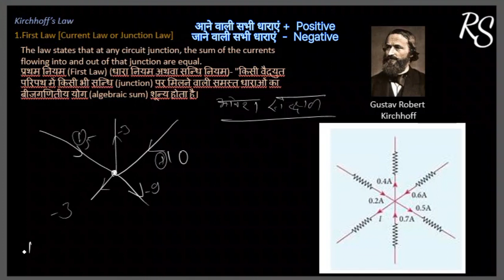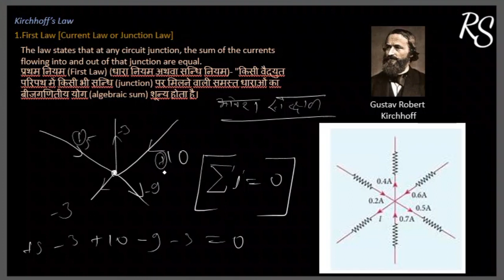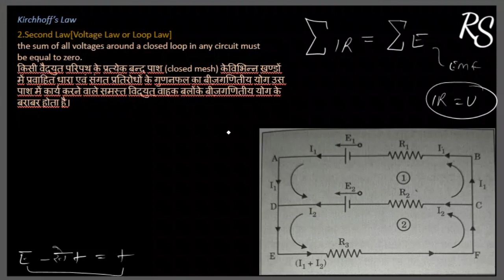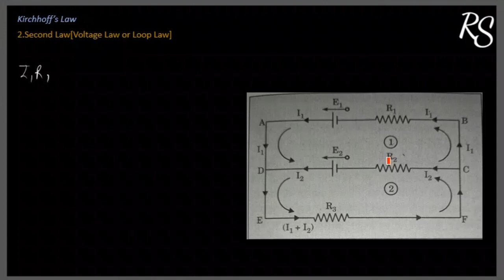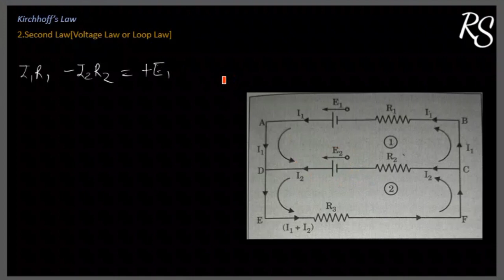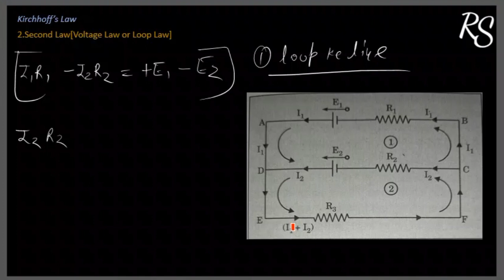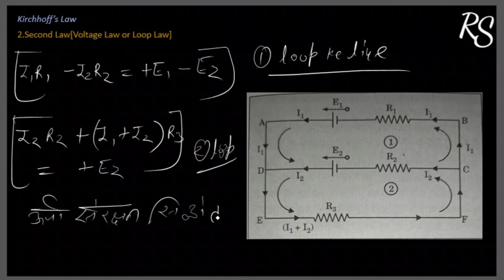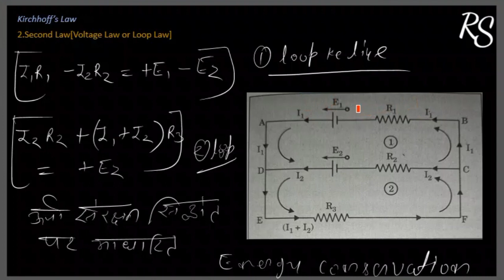🔥🔥 किरचॉफ के नियम । Kirchhoff's Laws। Physics 12 । chapter 3।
प्रथम नियम (First Law) (धारा नियम अथवा सन्धि नियम)- "किसी वैद्युत परिपथ में किसी भी सन्धि (junction) पर मिलने वाली समस्त धाराओं का बीजगणितीय योग (algebraic sum) शून्य होता है। "

अर्थात्

ZI = 0
 द्वितीय नियम (Second Law) (वोल्टता नियम अथवा लूप

का नियम)- किसी वैद्युत परिपथ के प्रत्येक बन्द पाश (closed mesh) के

विभिन्न खण्डों में प्रवाहित धारा एवं संगत प्रतिरोधों के गुणनफल का

 बीजगणितीय योग उस पाश में कार्य करने वाले समस्त विद्युत् वाहक बलों

के बीजगणितीय योग के बराबर होता है।

अर्थात्

ZIR = LE

The law states that at any circuit junction, the sum of the currents flowing into and out of that junction are equal.
 the sum of all voltages around a closed loop in any circuit must be equal to zero.